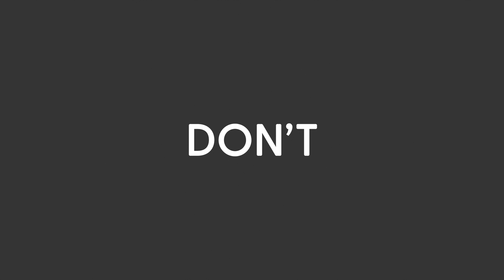Yola Recoba - Wicked Game (Lyric Video)